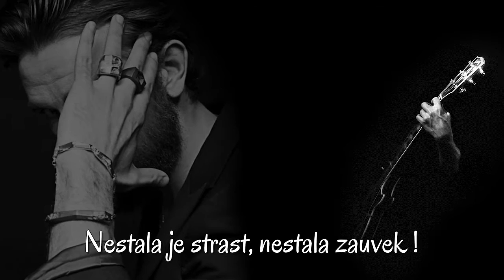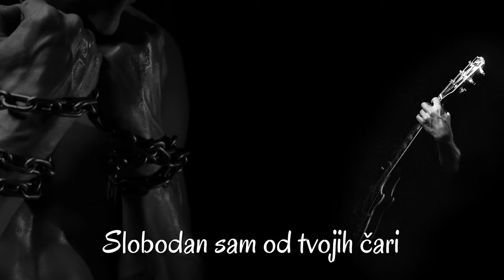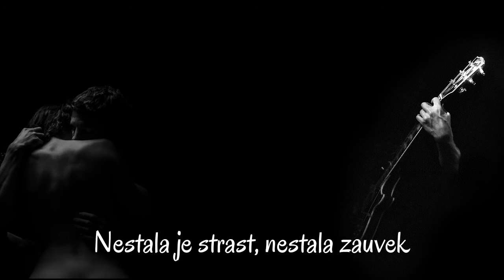Chicken Shack - The Thrill Has Gone (Srpski prevod)